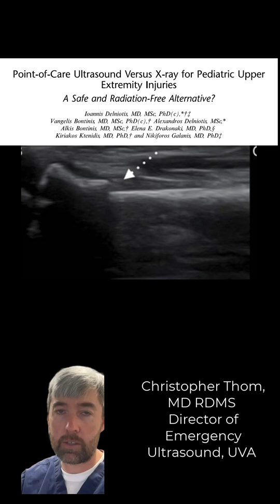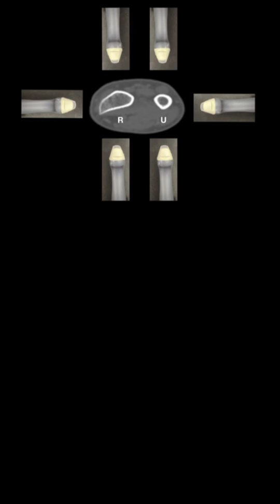Chris Thom shares another win for POCUS with PEDS upper extremity fracture!